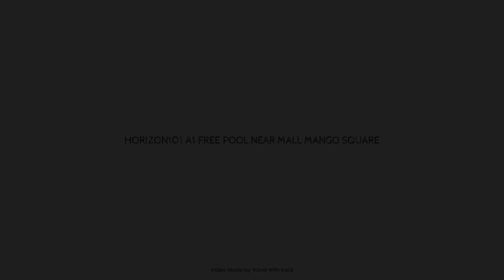HORIZON101 A1 FREE POOL NEAR MALL MANGO SQUARE, Cebu, Philippines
Searching For
1. HORIZON101 A1 FREE POOL NEAR MALL MANGO SQUARE - Cebu
2. HORIZON101 A1 FREE POOL NEAR MALL MANGO SQUARE - Cebu Virtual Tour
3. HORIZON101 A1 FREE POOL NEAR MALL MANGO SQUARE - Cebu Rooms
4. HORIZON101 A1 FREE POOL NEAR MALL MANGO SQUARE - Cebu Amenities
5. HORIZON101 A1 FREE POOL NEAR MALL MANGO SQUARE - Cebu Videos
6. HORIZON101 A1 FREE POOL NEAR MALL MANGO SQUARE - Cebu Offers
7. HORIZON101 A1 FREE POOL NEAR MALL MANGO SQUARE - Cebu Deals
Audio Credit:
Track Title: Subway Dreams
Artist: Dan Henig